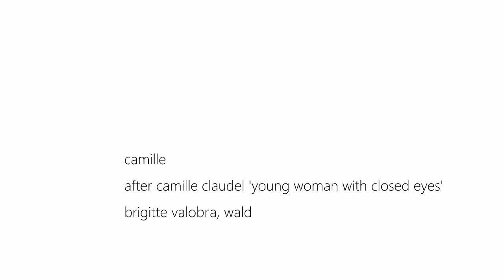Camille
'Camille' is a videoart installation on silence  inspired by the sculpture of a bust by Camille Claudel (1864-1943) 'Young woman with closed eyes' (model with bare shoulders and inner look). In addition to a tribute to Camille Claudel, in a very slow movement bordering the apparent immobility of this sculpture, through a transparent light, we enter the vibration of her work beyond time. Moreover we evoke here the disorder caused by the circumstances of early strict confinement 2020 in Barcelona (Spain) with an underlying evocation of the final mental isolation of this artist.